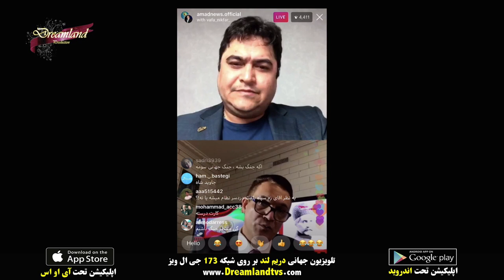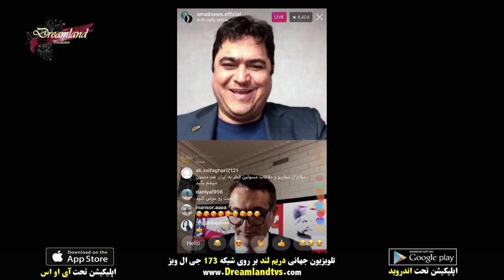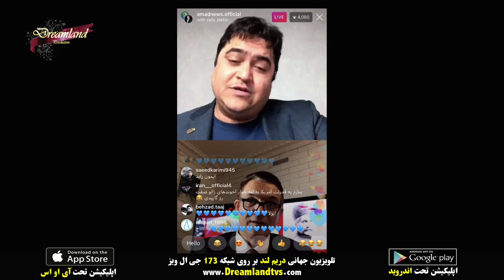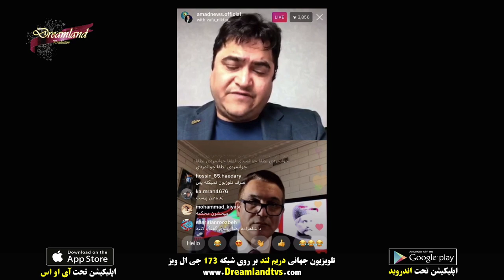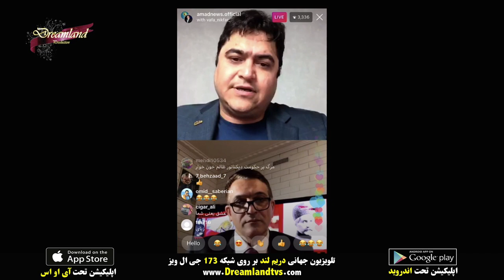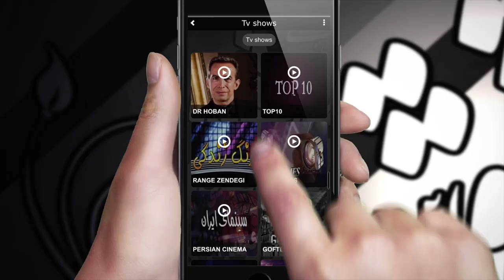نسخه کامل گفتگوی روح الله زم و وفا نیکفر در مورد تحولات اخیر منطقه و جنگ ایران و آمریکا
نسخه کامل گفتگوی روح الله زم و وفا نیکفر در مورد تحولات اخیر منطقه و جنگ ایران و آمریکا - IRAN - US WAR
رهبر ایران: جنگ نمی‌شود، مذاکره هم سم است - آیت‌الله علی خامنه‌ای، رهبر ایران، . مایک پومپئو - حسن روحانی رئیس جمهور ایران - دونالد ترامپ، رئیس جمهوری آمریکا، - جان بولتن - هشدار ترامپ به ایران در پی 'عملیات خرابکارانه' در آب‌های امارات - موگرینی: برای پرهیز از جنگ نیاز به حداکثر خویشتن‌داری است -
روح الله زم و وفا نیکفر - Roohollah Zam & Vafa Nikfar
چنل یوتیوب:
صفحه اینستاگرام:
goo.gl/XS3kJN